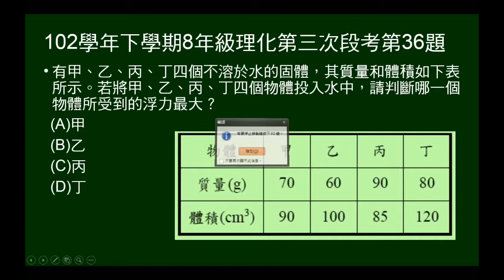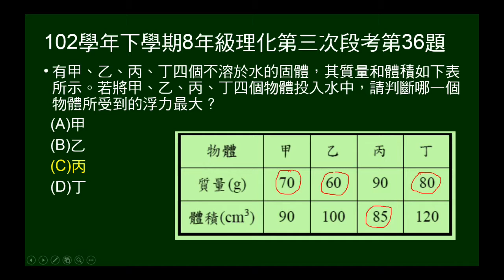102學年下8年級理化三段第36題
102年學年下學期8年級理化第三次段考第36題。給甲乙丙丁四物體的體積及質量，問置入水中後，何者浮力最大？